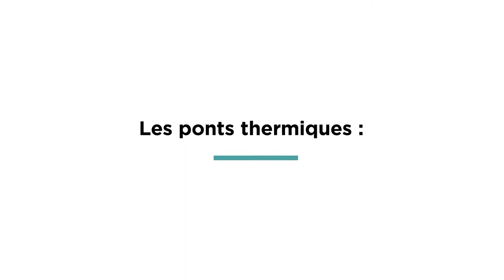Les ponts thermiques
Les ponts thermiques sont des discontinuités dans l’isolation d’un bâtiment, des points faibles par lesquelles la chaleur s’échappe et qui peuvent compter pour jusqu’à 10% des pertes énergétiques d’une maison non récente. Explications en vidéo.

Un pont thermique, c'est une rupture d'isolation, ou plutôt une discontinuité d'isolation. Il s'agit d'un point faible dont la chaleur va profiter pour s'échapper.

Prenons l'exemple d'un mur donnant vers l'extérieur. Ce mur est isolé par l'intérieur et il est en contact avec un mur de refend.

A priori, tout le mur extérieur est isolé mais si on regarde de plus près, au niveau de la jonction entre les deux murs, un flux de chaleur peut se frayer facilement un chemin. C'est un pont thermique. Vu de l'extérieur, si on observe ce mur avec une caméra thermique, on se rend compte que le processus a lieu sur toute la hauteur du mur, suivant une ligne parfaite.

Dans une maison, il existe de nombreuses zones sujettes aux ponts thermiques. La liaison des murs avec les planchers, mais aussi le long des ouvertures, ou encore la liaison des murs de refend avec le sol.

Sur une construction existante, il est très difficile de traiter les ponts thermiques, car ils sont une partie intégrante du bâti. Une des solutions les plus efficaces reste l'isolation par l'extérieur, qui permet d'assurer une bonne régularité de l’isolation, à condition de bien couvrir les soubassements.

En construction neuve par contre, il est possible de prévenir au maximum les ponts thermiques. Au niveau des planchers, il est nécessaire de recourir à des rupteurs de ponts thermiques, à la fois en about et le long des planchers. Au niveau des murs de refend, il est possible de ne pas faire de liaison entre les murs extérieurs et les refends, pour supprimer le pont thermique.

La réglementation thermique 2012 impose le traitement des ponts thermiques. Le coefficient de perte des ponts thermiques, nommé par la lettre grecque PSY (Ψ), ne doit pas dépasser en moyenne la valeur de 0,28 dans l'étude thermique règlementaire.

Au final, les ponts thermiques peuvent compter pour une part non négligeable des déperditions, surtout si la construction est fortement isolée. Ce n'est donc plus un détail que de parler de ponts thermiques, et de trouver le moyen de les combattre un à un.